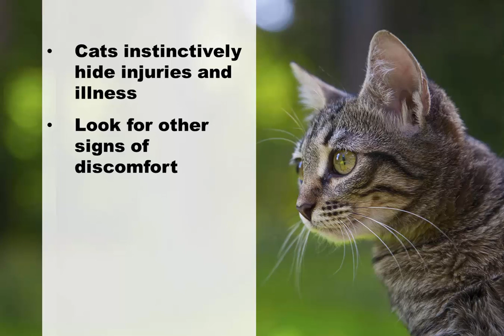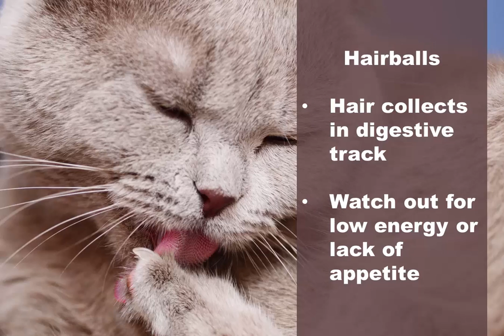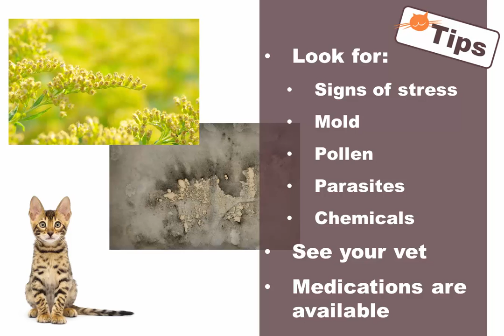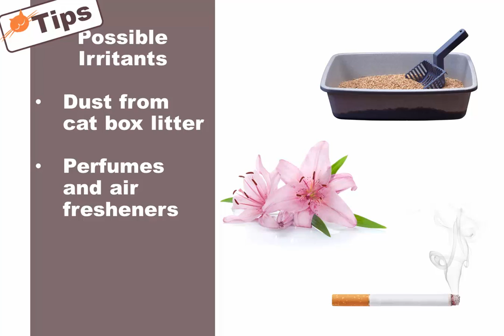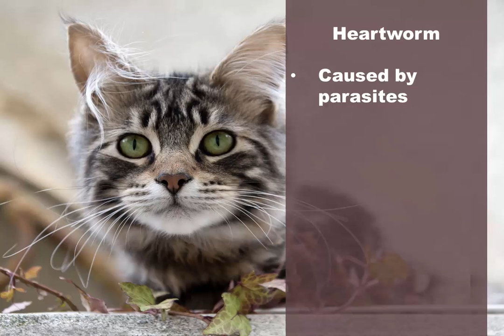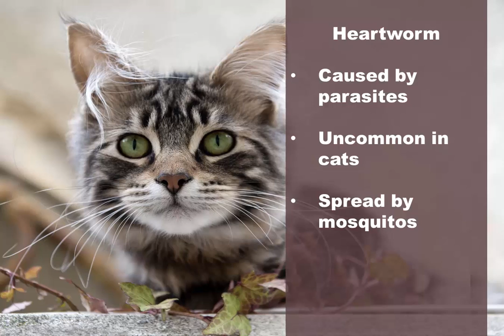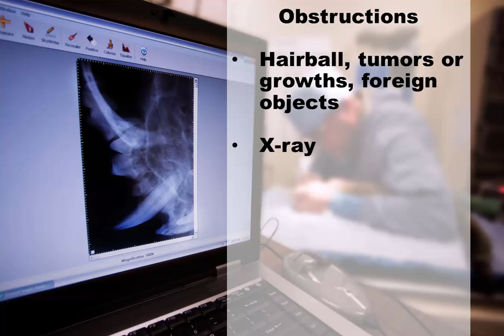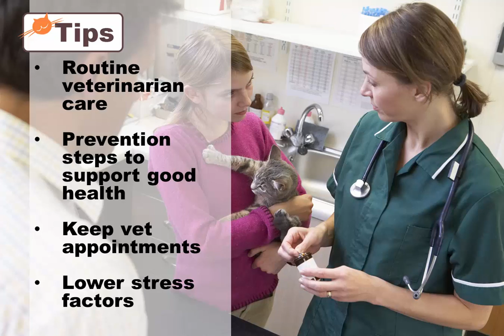Cat Wheezing: What should I do if my cat is wheezing?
Click here for a guaranteed method to stop cat peeing outside the litter box.

Should you be alarmed when your cat wheezes? While noisy breathing isn't always serious, it’s important to figure out the cause. This type of symptom can indicate a condition that requires medical help. Even if the shortness of breath is mild and occasional, it’s still necessary to contact your veterinarian.Cats instinctively hide injuries and illness, so it may be hard to tell if anything is amiss. When a cat coughs or breathes strangely, it’s a good idea to look for other signs of discomfort. Your pet’s behavior can be a clue to how she is feeling. If she ignores her food or hides, it’s time to pay careful attention. Observe her litter habits and energy level. Any changes could indicate a health problem.

Cats instinctively hide injuries and illness
- Look for other signs of discomfort
- Eating habits
- Litter habits
- Energy levels
- Other changes

Here are some of the common reasons. In the video, we'll provide
- Hairballs- Hair collects in digestive track: tips to help.
- Asthma and Allergies - Many cats suffer from asthma: how to reduce the triggers.
- Respiratory Illnesses - Infections can be viruses or bacteria: how to care for a sick cat and keep your her healthy.
- Heartworm - Caused by parasites - information and tips on care
- Obstructions - Hairball, tumors or growths, foreign objects: diagnosis and tips to watch out for
- Heart Failure - poor circulation: Prevention steps to support good health and tips to care for your cat.

Regardless, I only recommend products or services I use personally and believe will add value to my readers. I am disclosing this in accordance with the Federal Trade Commission’s 16 CFR, Part 255: “Guides Concerning the Use of Endorsements and Testimonials in Advertising.”